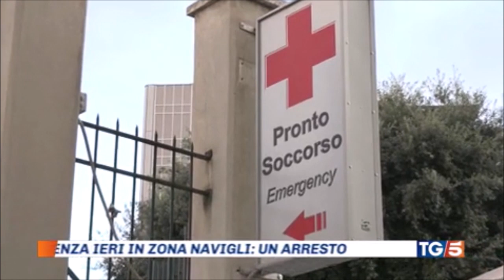Milano, 44enne sventa una violenza sessuale, arrestato 23enne di origine gambiana